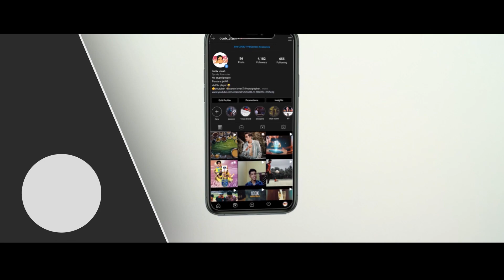എന്താകുമോ... എന്തോ ..?| Kerala blasters vs odisha fc | Kbfc |pre match talk | Donix clash